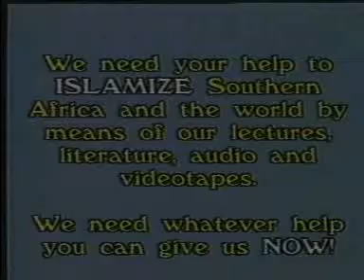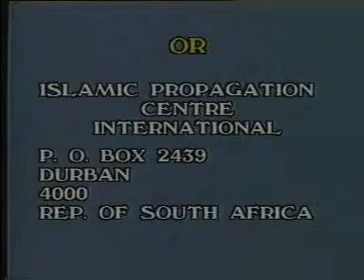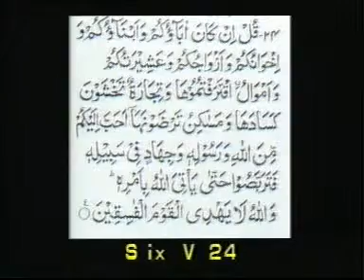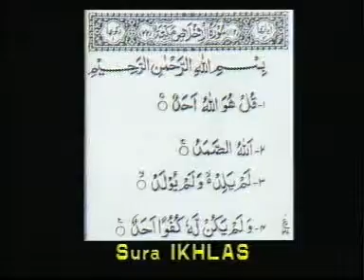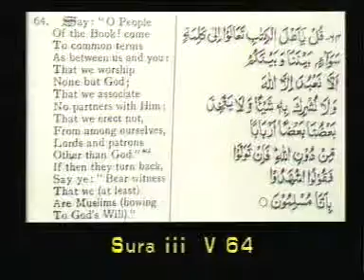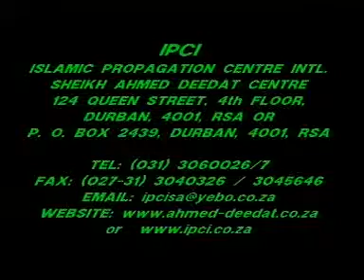Sheikh Ahmad Deedat - Dawah or Destruction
Dawah or Destruction By Sheikh Ahmad Deedat.